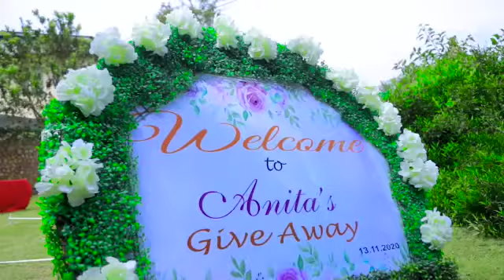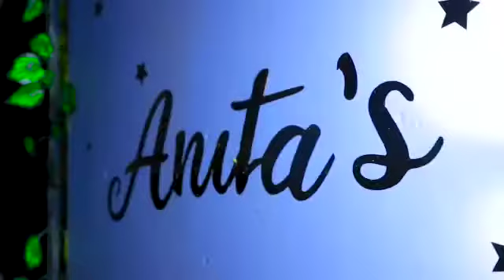25 December 2021